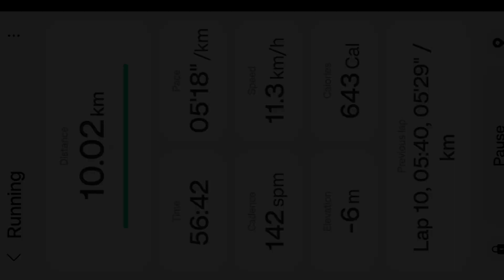10 km Road Running 🥵 roadrunning 10km uppolicerunning Day 14th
Hello doston Aaj ham logon ne 10 kilometer road running Kiya To kafi maja aaya tha